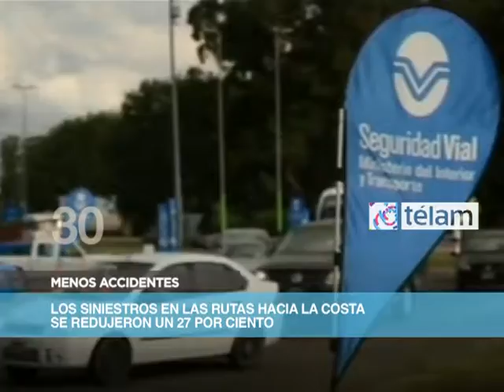Noticias en 60 segundos día 16 Enero